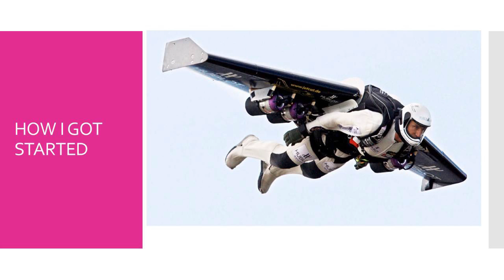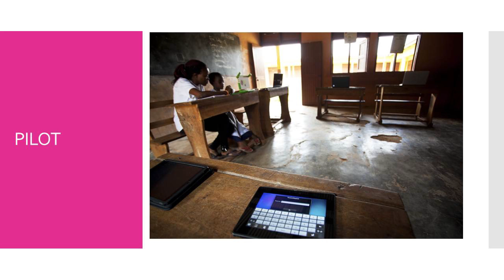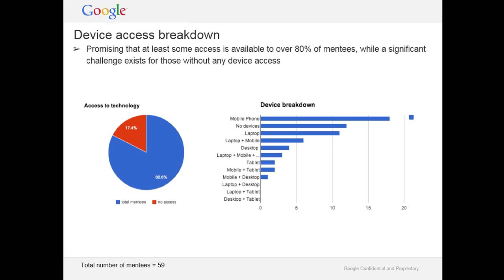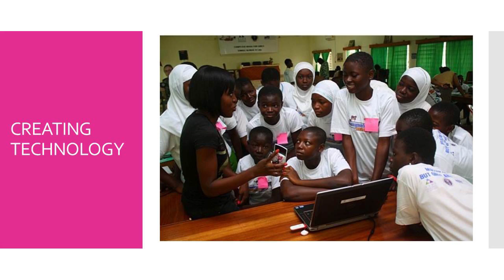Changing Africa's single story with science and technology | Regina Agyare | TEDxLabone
Regina is a lady with an incredible love for Technology. She talks about how the one-sided stories painted about Africa could be changed using science and technology as a means of social transformation.

Regina AGYARE  is the founder and CEO of Soronko Solutions, a social enterprise which uses basic technology to drive human potential. From using technology to help persons with disasbilities integrate better in their communities to teaching girls in deprived communities coding, Regina and her works have been recognized globally and featured on many prominent platforms such as Apprentice Africa and Microsoft in Seattle. Her story was featured in the 'Lead In' page by Sheryl Sandberg, COO of Facebook and in Impatient Optimist by The Bill and Melinda Gates Foundation. Regina is a fellow of the Apsen Institute New Voices, a Global Shaper of the Accra Hub of the World Economic Forum and a Change Leader with Tigo Reach for Change.